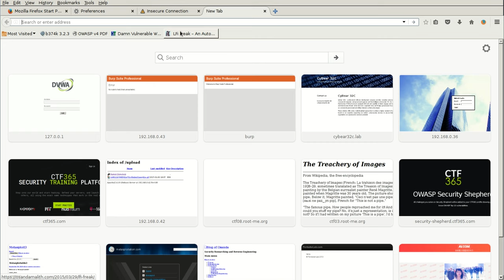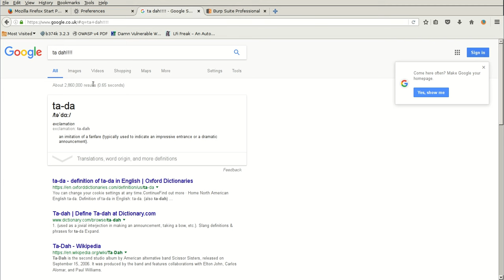Configuring Burp Suite for SSL Proxying Tutorial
This simple video shows how you can setup Burp Suite to proxy data through SSL.
Simple when you know how to do it :-)